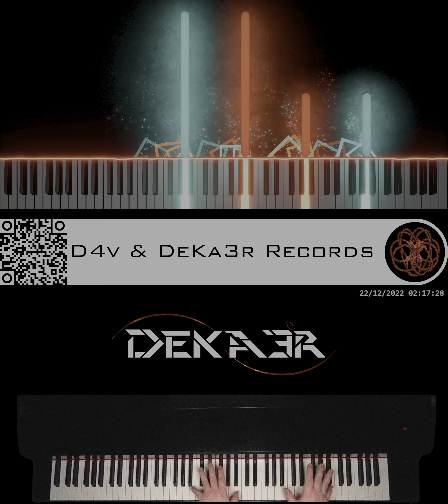🔴 IRL - ESTUDIOS PROFUNDOS DE PIANO - FA# MENOR ARMÓNICO - ESCALAS DOBLES EN OCTAVAS